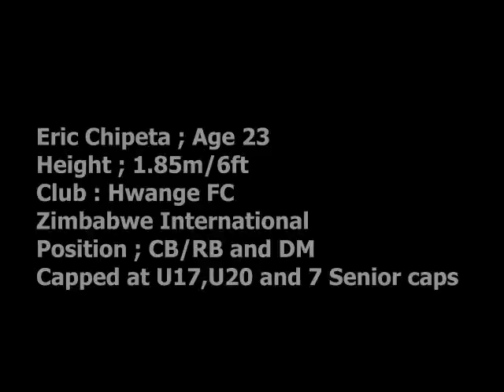Eric Chipeta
International Matches Best Moments